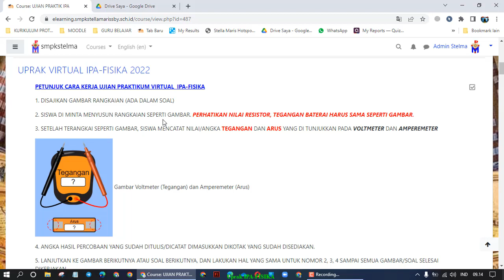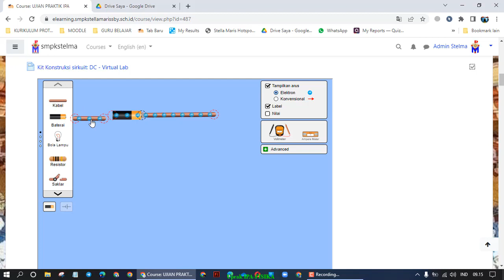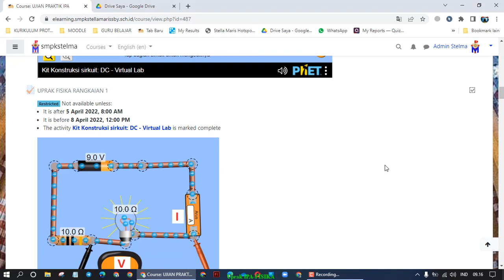PETUNJUK UPRAK VIRTUAL IPA-FISIKA ONLINE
PETUNJUK UPRAK VIRTUAL IPA-FISIKA ONLINE dengan Kit Konstruksi sirkuit: DC - Virtual Lab